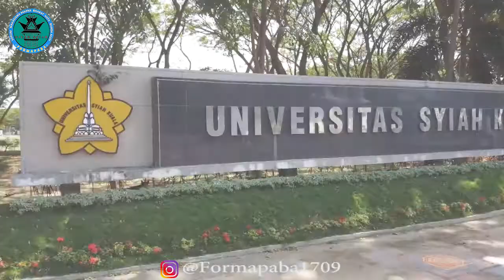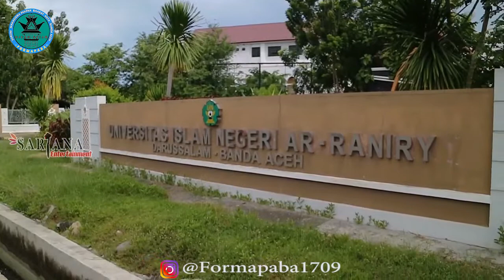Ayo Kuliah di UIN Ar-Raniry dan Universitas Syiah Kuala